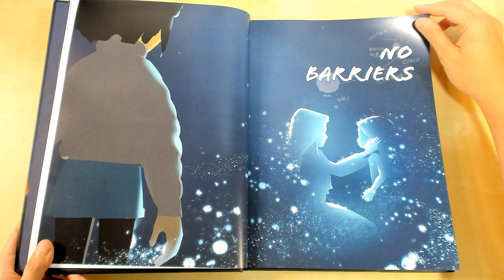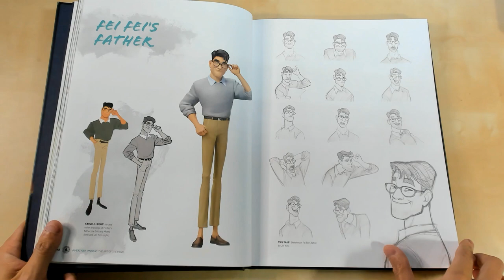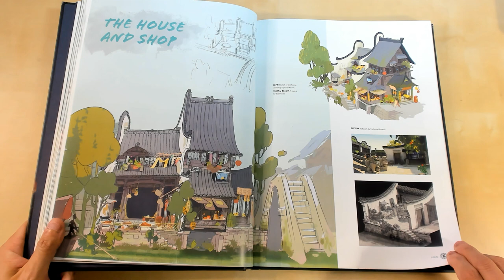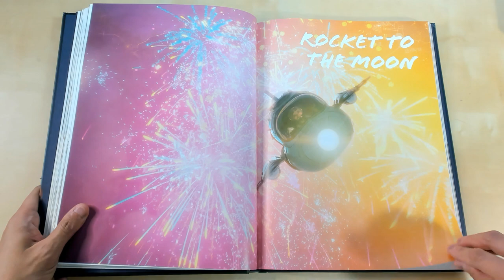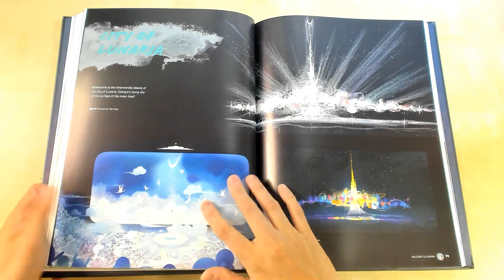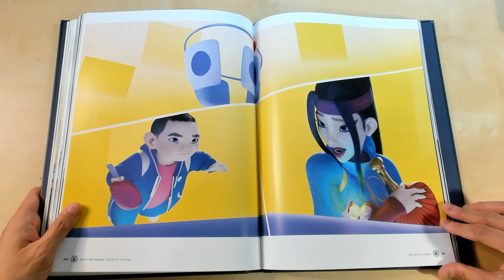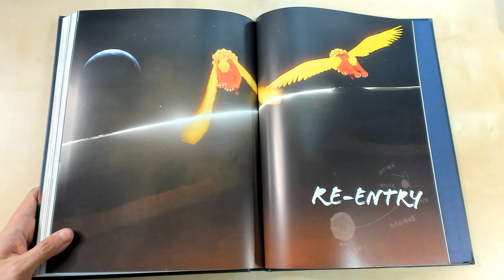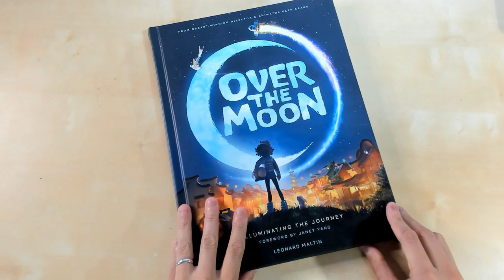Over the Moon: Illuminating the Journey Hardcover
Over the Moon: Illuminating the Journey Hardcover by Leonard Maltin  (Author)

Discover the stunning art behind Netflix's revolutionary Over the Moon, directed by Disney alum and animation maestro Glen Keane.

Fueled with determination and a passion for science, a bright young girl builds a rocket ship to the moon to prove the existence of a legendary Moon Goddess. There, she ends up on an unexpected quest, and discovers a whimsical land of fantastical creatures. Directed by animation legend Glen Keane, and produced by Gennie Rim and Peilin Chou, Over the Moon is an exhilarating musical adventure about moving forward, embracing the unexpected, and the power of imagination.